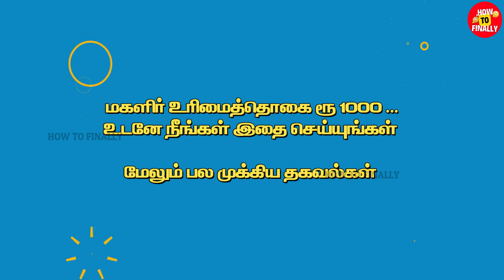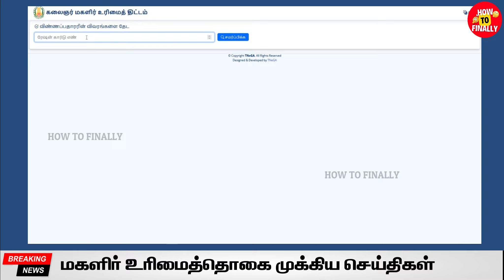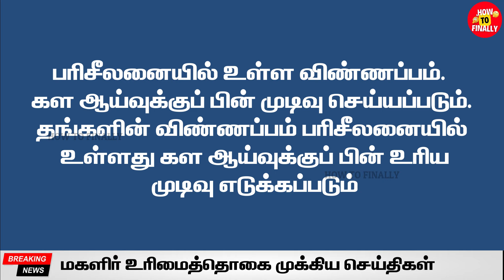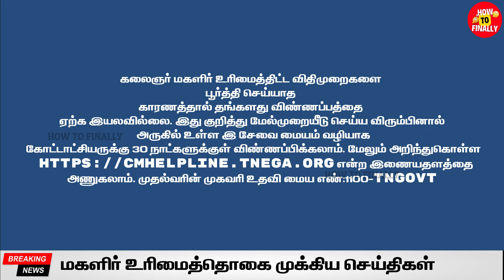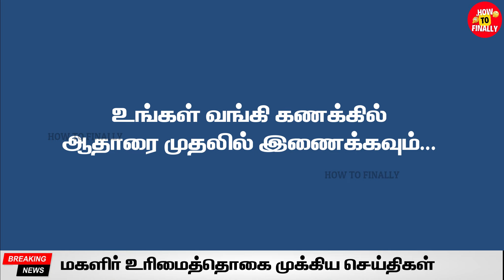அடுத்த மாதமும் ரூ 1000 வர முதலில் இதை செய்யுங்க | Magalir Urimai Thogai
In this video, you will get to know about latest updates of Magalir Urimai Thogai.

Topics Covered:
magalir urimai thogai latest update tamil,